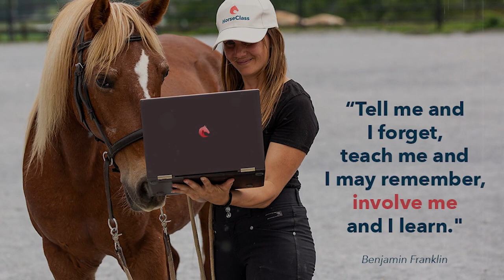Merry Christmas from HorseClass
YOU are why HorseClass is here - thank you for watching my videos, for reading my emails, and simply for joining us in our mission to be the best we can for our horses.

In our striving to improve, we can never forget the joy that is being with horses.

So today, in the holiday spirit, we have a fun video for you with a few of the highlights from this year together as a HorseClass community.

Happy Holidays!
Callie